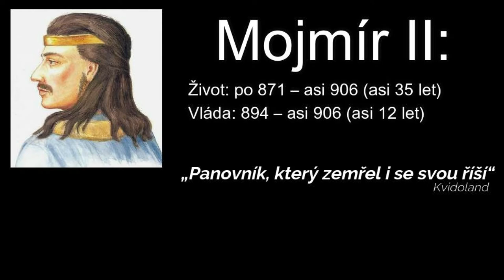Mojmír II. - MOHOU MORAVANÉ ZA ZÁNIK SVÉ ŘÍŠE? + JAK TO BUDE S VIDEI O PRÁZDNINÁCH?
Vítám Vás u dalšího dílu série Úspěchy a neřesti našich panovníků, kde se dozvíte i to, co Vám v dějepise běžně neřeknou.
Možná znáte pověst o Svatoplukovi a jeho 3 synech, kteří měli za úkol zlomit 3 svázané pruty. Avšak víte, že tato pověst není tak pravdivá? A nebo třeba to, že Moravané mohli zabránit zániku své říše? Proč? To se dozvíte v tomto videu.